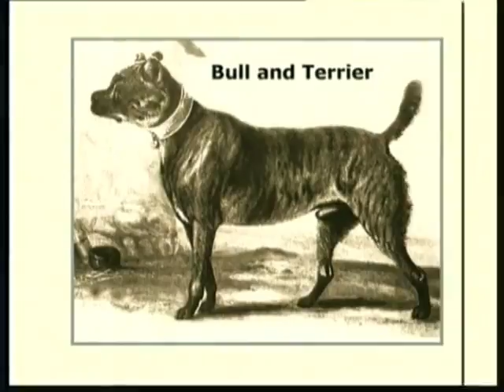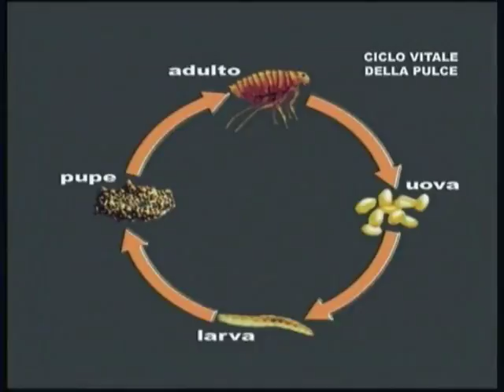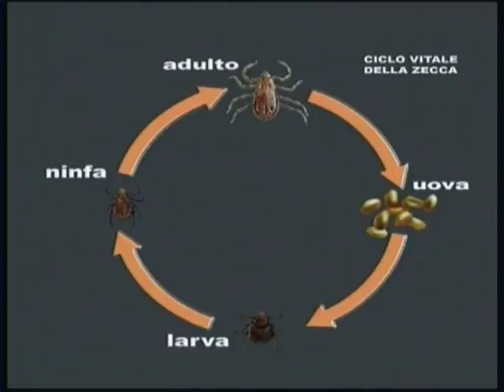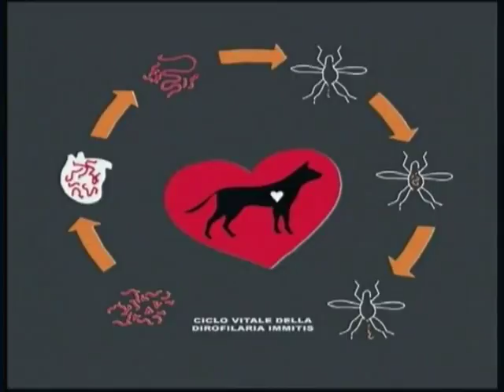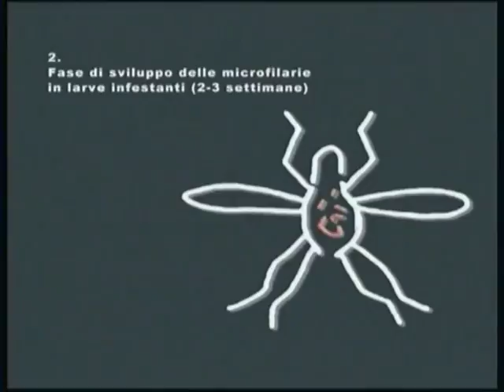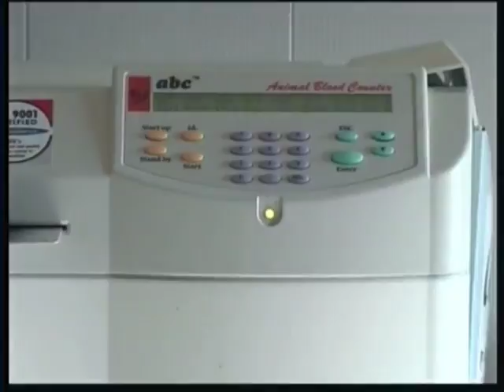DOCUMENTAIRE - AMSTAFF : ETES VOUS LE MAITRE IDEAL ? ET CE QU'IL FAUT SAVOIR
▶Information EXCLUSIVE de “Chiens dangereux ?” à partager largement !

L’Agence nationale de sécurité sanitaire de l’alimentation, de l’environnement et du travail (ANSES) - une agence ministérielle - vient de publier (octobre 2016) une étude scientifique et technique portant sur les évaluations comportementales réalisées en 2014 et enregistrées par les vétérinaires évaluateurs dans I-CAD.
Cette étude porte sur 4.562 évaluations comportementales, réalisées dans les deux principaux cas légaux :
pour les chiens dits “catégorisés”,
dans les cas de morsures (toutes races de chiens confondus).
Cette étude aboutit à la conclusion que 99 % des chiens dits “dangereux” (donc évalués au motif de leur appartenance raciale) ne présentent pas de dangerosité hormis ceux inhérents à l’espèce canine (82 % sont évalués 1) ou présentent un risque de dangerosité faible (17 % sont évalués 2).
S’agissant des évaluations comportementales réalisées suite à un cas de morsure, seuls 7 % des chiens impliqués étaient des chiens catégorisés.
Ces résultats sont totalement conformes aux études préalablement réalisées et connues à ce jour (thèses vétérinaires, travaux du Collectif Contre la Catégorisation des Chiens, etc.).
Ils doivent désormais conduire rapidement à une réflexion des parlementaires, des instances gouvernementales et des professionnels du Chien sur l’absence de fondement scientifique et statistique de la loi de 1999 et sur son nécessaire réexamen au profit de mesures réellement préventives et efficaces.

E.TASSE - Octobre 2016

▶Mes chiens sont nourris avec des croquettes pressé a froid de la marque markus mühle senior
▶Dipsy adopté le 19 novembre 2015 à la S.P.A de colmar
▶Uston mâle de 13 ans, Dipsy femelle de 8 ans

▶( The ideal American Staffordshire Terrier temperament )

Extrait de S.T.C.A. breed study | Traduction du F.A.S.T.